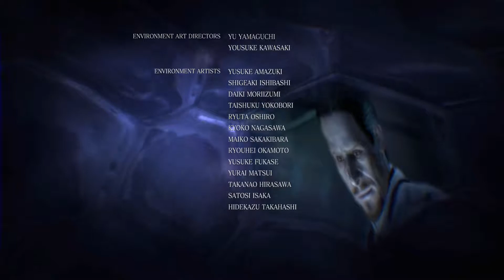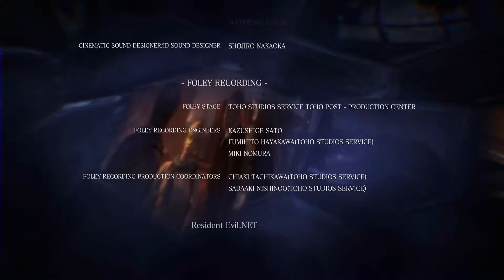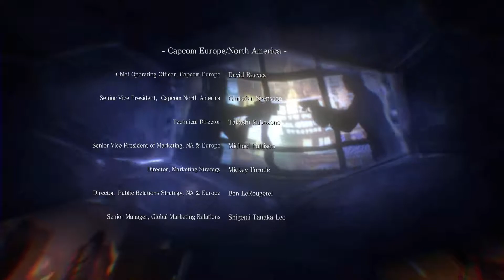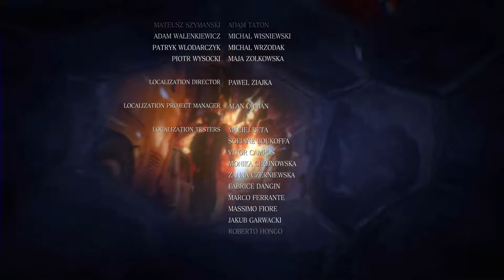Resident Evil 6 #16 - Leon #16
Last part of Leon's run. My goodness. It was years, but I found material from that time, and realized it had to be cut and thrown in - as a memory of easier time, where idea "let's get through RE6 again" was simple to execute because we had a lot of time. ^^

That was Leon's ending.